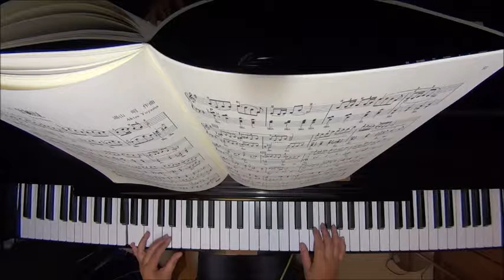甘納豆（ピアノ曲集「お菓子の世界」より）/湯山昭 ピアノ（ソロ） 初～中級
Ama - Natto